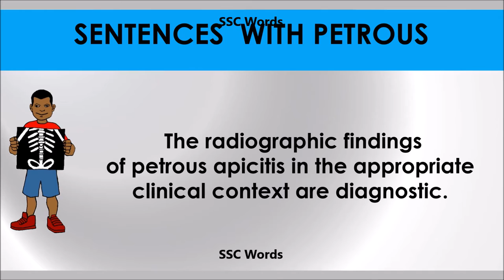Petrous # Improve English # Meaning and 5 sentences # GRE CAT GMAT word # SSC Words